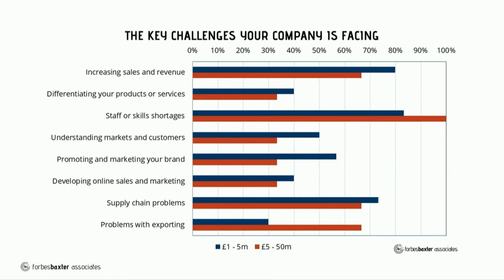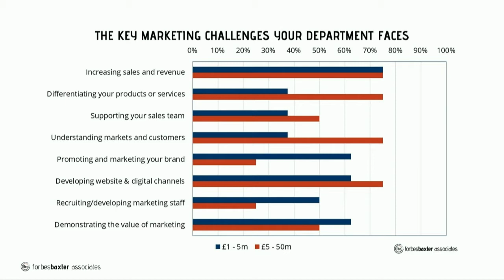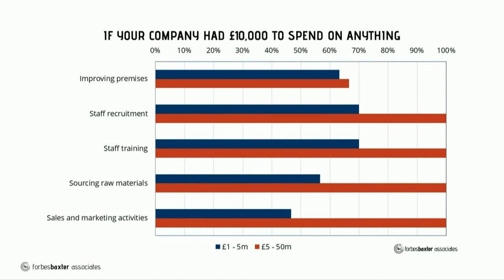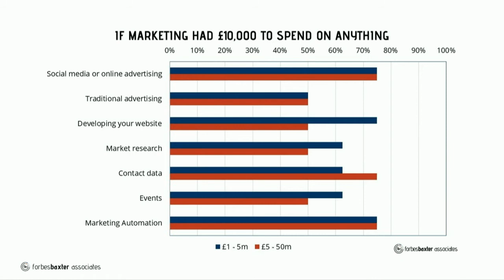Shropshire Business Live TV (SBLTV) Interview - survey on business and marketing priorities